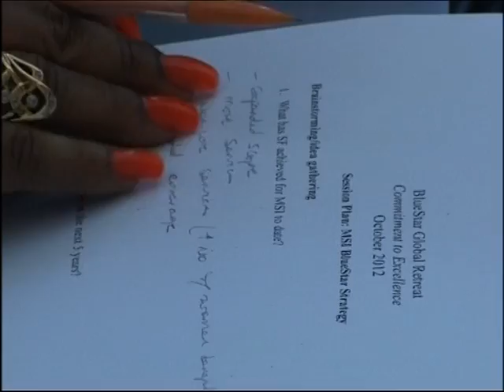Phóng sự Hội thảo tại Nha Trang